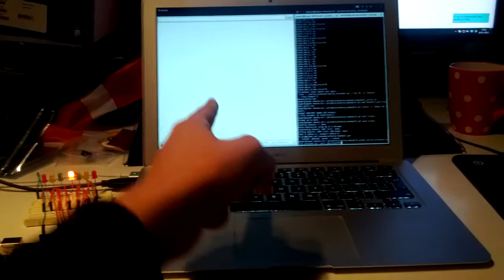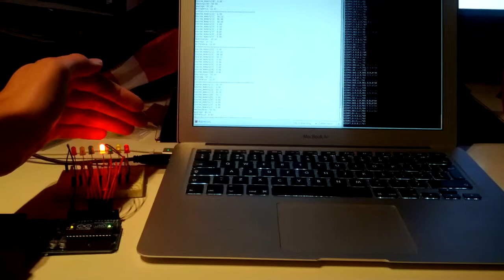Arduino Meatball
Demonstratie van een Arduino applicatie. De applicatie leest data uit van een stuurcomputer op een boot (hier gesimuleerd in Python) en laat vervolgens met behulp van LEDjes zien hoeveel de huidige koers afwijkt van de gewenste koers.